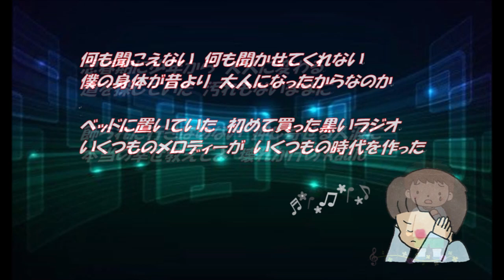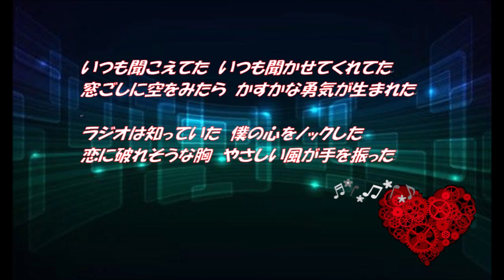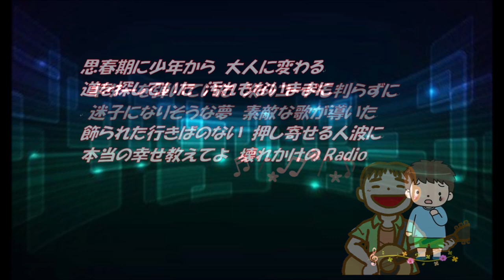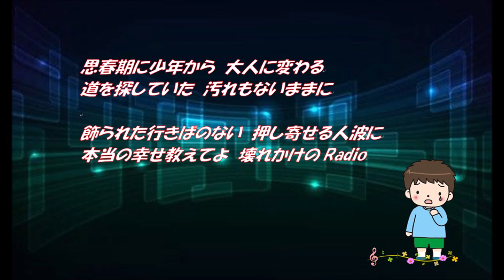2018 7 14 🍰お誕生日企画・ちょっと挑戦🍰「壊れかけのradio」 徳永英明さん 弾き語りカバー ✨ハイレゾ録音✨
今日7月14日は、私のお誕生日です🍰何かいつもと違う雰囲気の楽曲に挑戦してみたい👍👍👍と思いいろいろ試行錯誤したのですが・・・、大好きなこの歌を思い出し練習を頑張りました。（本当は高音域の女性歌手の歌を企画していたのですがまだ完成に至らず・・・この楽曲に挑戦しました）「壊れかけのradio」は以前ドラマの主題歌だったように思うのですが、切ないドラマの内容に徳永英明さんの歌声がマッチしていて心に響いた思い出があります。この歌も私にしたら音域が広く難しかったのですが、少しでも前進できるよう努力してみました。お誕生日企画として頑張りましたので、是非お聴きいただけたら嬉しいです。目いっぱい、心を込めて演奏しましたよ(⋈◍›◡‹◍)。✧♡